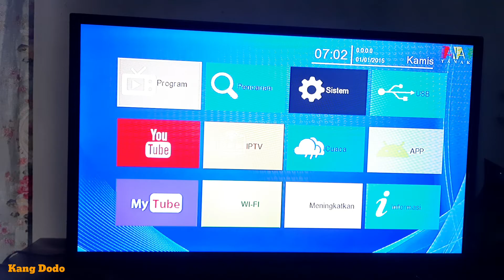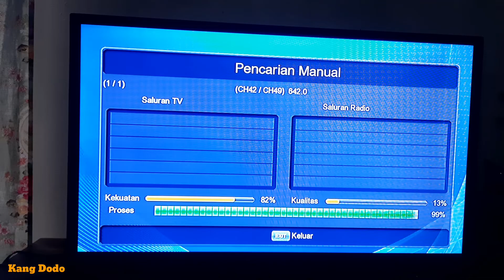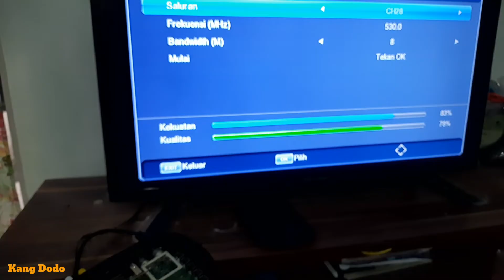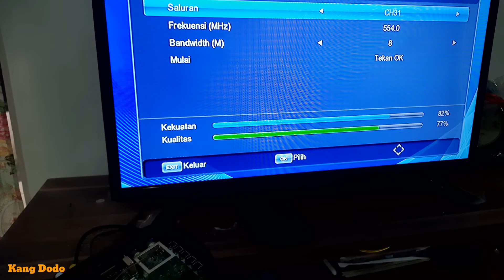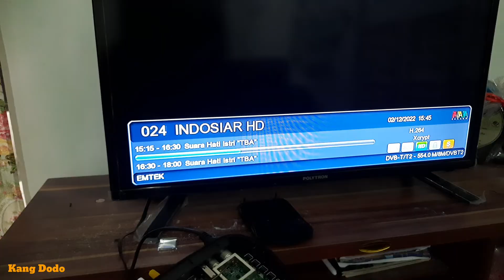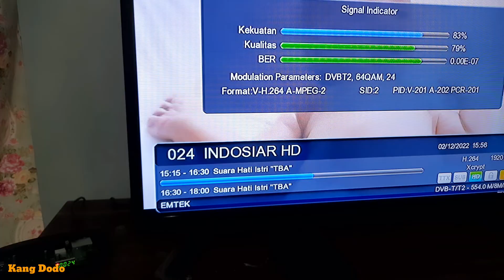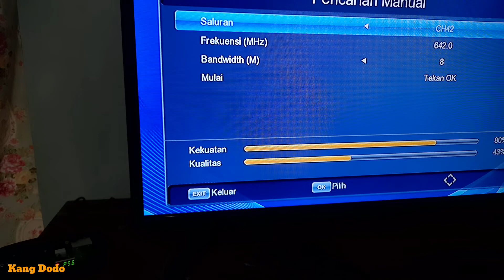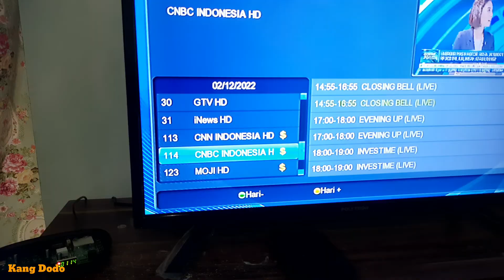Cara Mengatasi STB Digital TV Tidak Menerima Channel Digital atau Kualitas Sinyal tidak Ada/ Labil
Pada Kesempatan kali ini saya akan berbagi informasi dengan temen-temen terkait dengan, bagaimana cara untuk mengatasi STB Digital TV yang tidak  menerima Channel digital atau kasus Kulaitas Sinyal tidak stabil yang berdampak pada penerimaan Channel.  Telah kita ketahui bersama kalo STB Digital TV adalah perangkat yang digunakan untuk menerima siaran digital, jika TV yang digunakan adalah TV analog, sehingga tayangan yang disampaikan melalui pemancar diterima oleh antenna TV dan dikonversi menjadi siaran Digital pada STB Digital TV kemudian ditayangkan pada TV analog di rumah.

Namun bagaimana caranya jika secara tiba-tiba siaran digital menghilang pada STB Digital TV yang kita miliki ? Cara mengatasi siaran digital yang menghilang secara tiba-tiba pada STB Digital TV dengan kondisi sinyal kuat namun kualitas sinyal tidak stabil atau hilang sama sekali.  Pada kesempatan kali ini akan disampaikan cara untuk mengatasi siaran digital yang hilang tanpa menggunakan solder, dan bisa dilakukan oleh setiap orang.  Cara mengatasi siaran digital yang hilang dengan sinyal kuat namun kualitas yang sedikit atau tidak ada sama sekali.

Selamat Menyaksikan